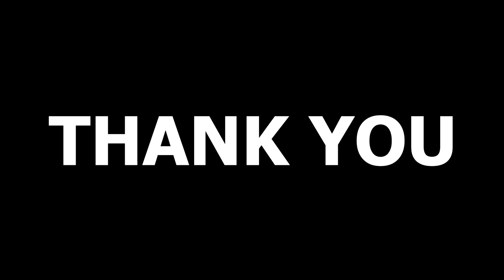CEBU FREE FLIGHT BIRDS ENTHUSIAST (CFFBE) Location : Quarry